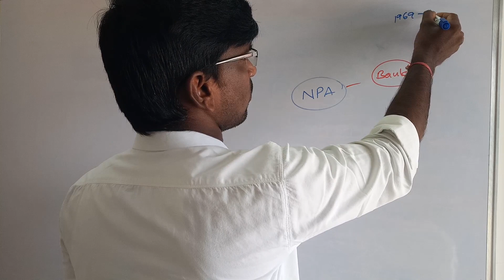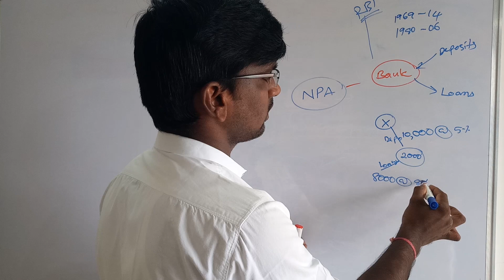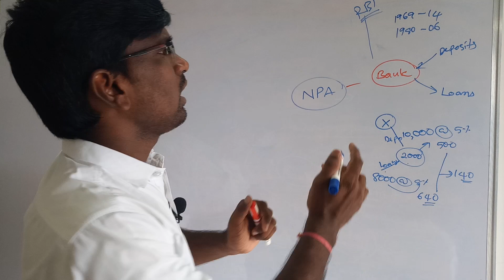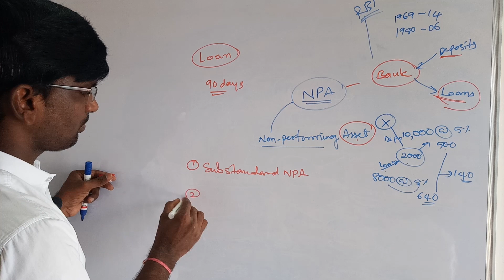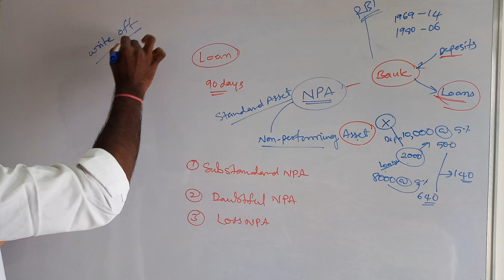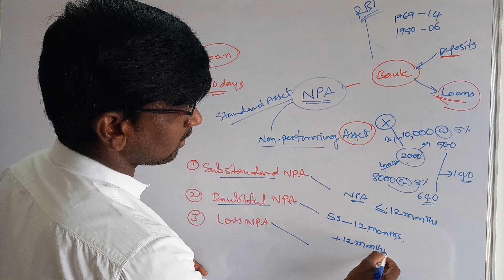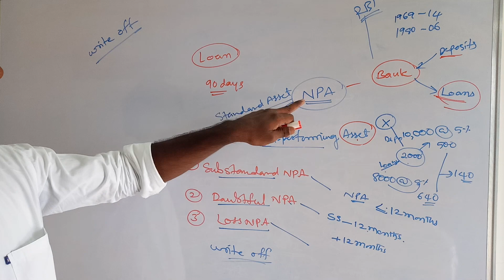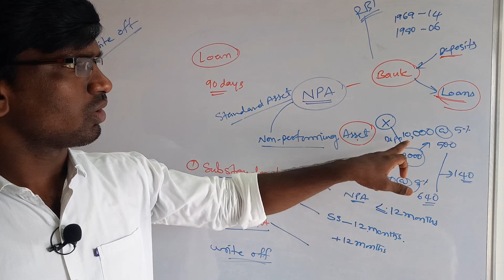NPAs అంటే ఏమిటి?|write off loans|నిరర్ధక ఆస్తులు.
బ్యాంకులు నిరర్ధక ఆస్తులను ఎలా లెక్కిస్తాయి? మరియు కార్పొరేటు రుణాలను ఎందుకు write off చేస్తారు? లాంటి వివరాలను ఈ వీడియోలో వివరించడం జరిగింది.